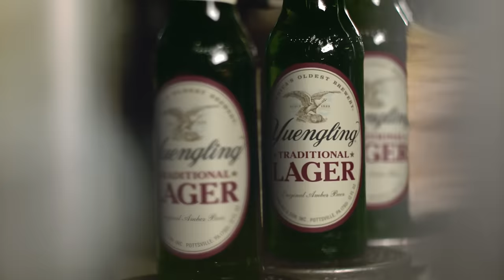Lager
Yuengling Traditional Lager comes from America’s Oldest Brewery. American owned and family operated, D.G. Yuengling & Son has been crafting damn good beer for close to two centuries. Respect. It’s Earned.

:15 TV commercial airing in 2017